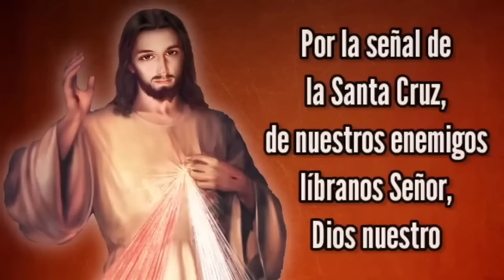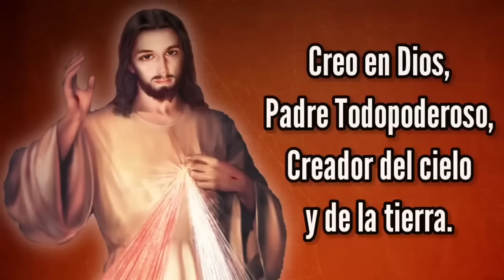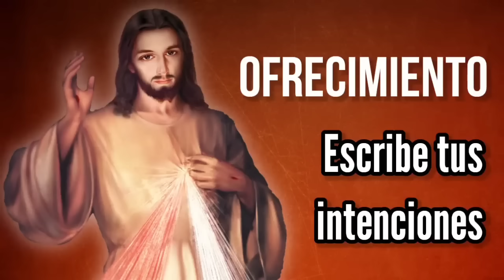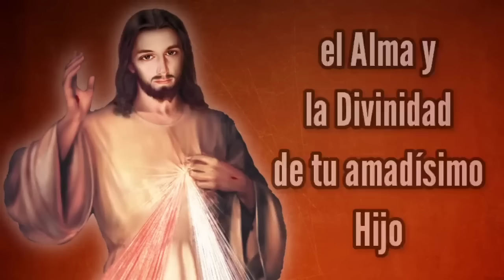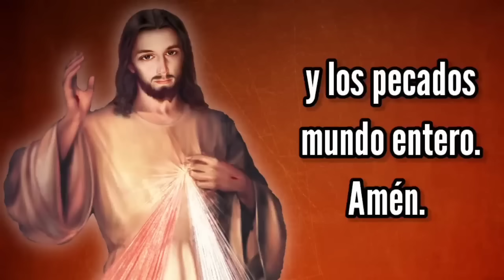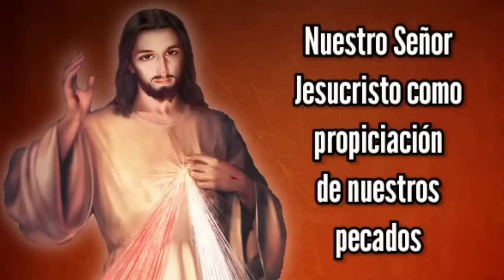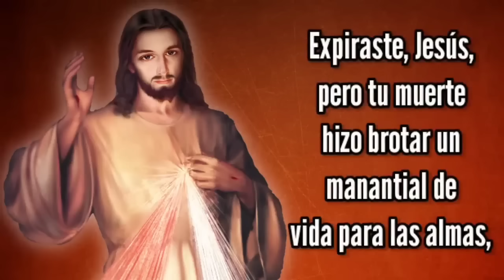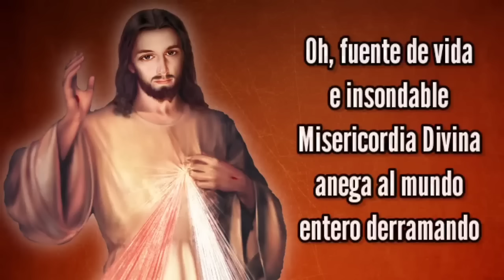Coronilla de la Misericordia | SÁBADO 25 de MAYO | Wilson Tamayo